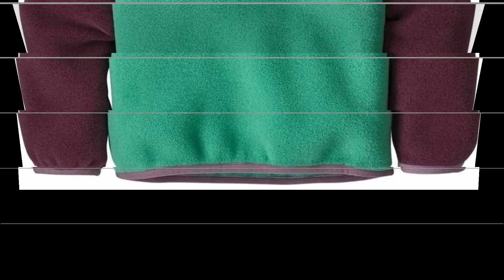Cosy and warm sweatshirt stylish Christmas sweaters for ladies